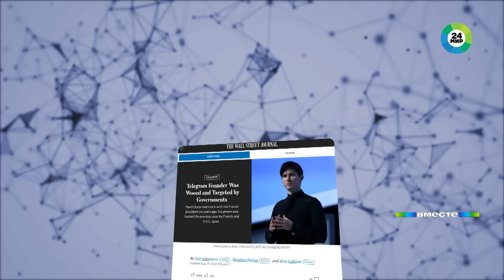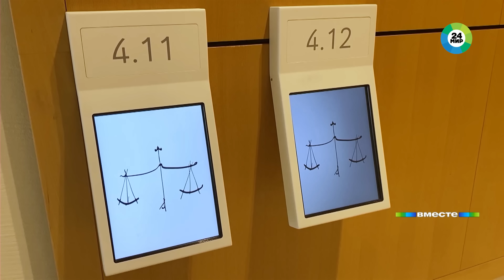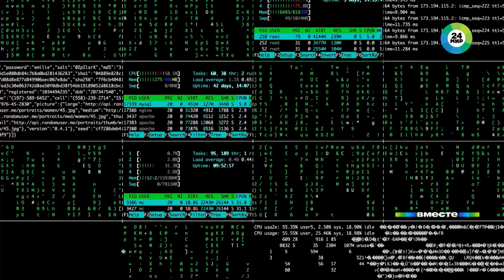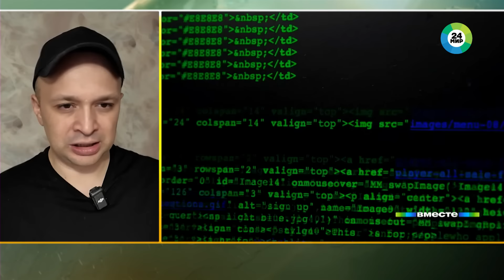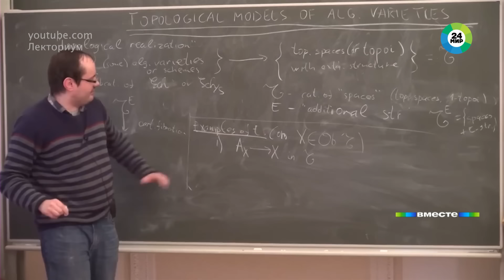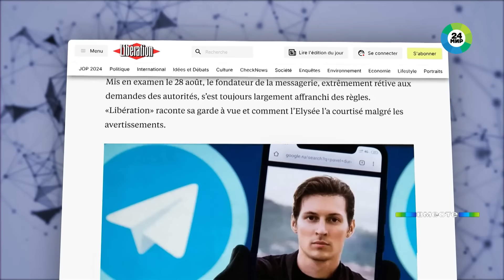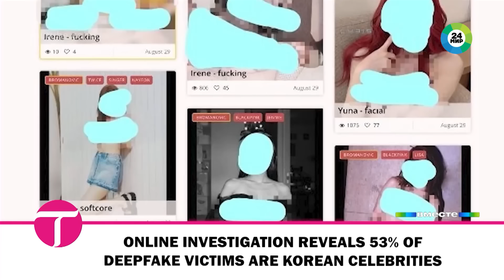Павел Дуров знал об аресте: зачем глава Telegram прилетел во Францию и кто заказал его задержание?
Последние дни уходящего лета внимание мировых СМИ было приковано к задержанию во Франции основателя Telegram Павла Дурова. 28 августа предприниматель был взят под судебный надзор в Париже. Ему запретили покидать территорию страны, а также обязали внести пять миллионов евро в качестве залога. Основателя Telegram обвинили в шести правонарушениях. К их числу отнеслось и администрирование онлайн-платформы для совершения незаконных транзакций. За это Дурову грозит до 10 лет тюрьмы.